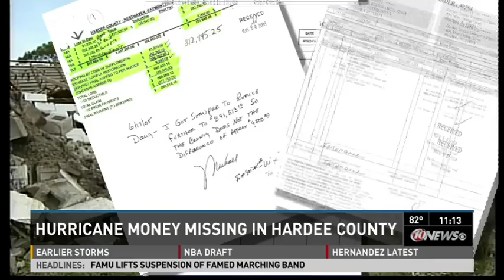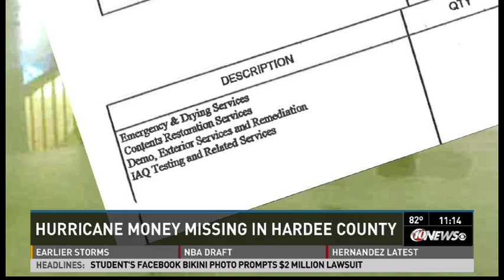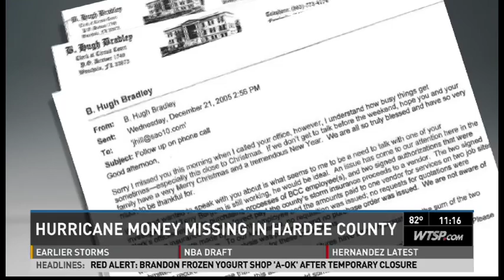Hardee County CHARLEY-Missing Millions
An investigation into where more than a million dollars of FEMA insurance money went after rural Hardee County made claims following Hurricane Charlie